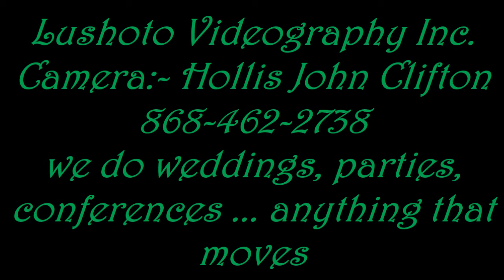Play One for Patrick Manning Former Prime Minister of Trinidad & Tobago - July 11, 2016